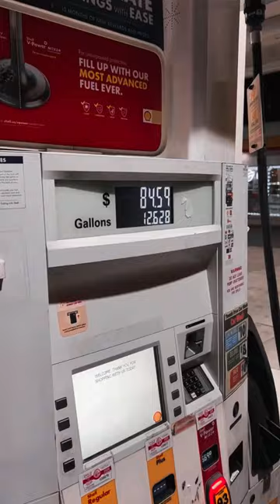RIP V8 Owners